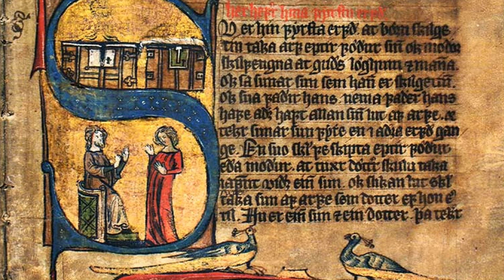The Story of the Irish Viking Crusader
Ireland and the first Crusade This small work is to cover both the Gaelic (Native Irish) and the Ostmen (Irish vikings) who joined the lager crusade army, which departed France in 1096, and the possible Norwegian crusade that departed London in 1107. Dr Conor Kostick and Dr Damian Bracken are the two of the biggest sources of information on this topic, whose works I refer to a lot in this article as well. First, I must debunk the myth. The notion that 12th century Ireland was in a complete isolation from the rest of Europe is not true to the slightest. For example, Sitrygg Silkenbeard, king of Dublin, started a reform of churches in Ireland in 1028 with the support of Cnut the Great, king of Denmark, and the papacy in Rome. As a part of this reform, many Gaelic and Ostmen would go on pilgrimage to Europe. In the continental Europe, Gregorian reform had started in 1073. The tides of Gregorian reform reached Ireland within the same year, and by 1101 Ua Briain (O’Brien) united the Irish churches as a part of the reform, with Cashel as its centre. For this, Ua Briain was recognised as kings of Ireland by the Pope. Magnus Barelegs, king of Norway, showed his recognition by organising a marriage alliance with Ua Briain, and Scotland gifted him with a camel as a token of their acknowledgement. In the late 12th century, when Pope Urban II called for a crusade, it is recorded that ‘its great thunder did not fail to reach England and the other islands of the ocean’. In contrast, nowhere in Irish literature mentions the Irish joining the crusades, however, people of Ireland started going on ‘pilgrimage’ to Jerusalem. This is also seen in Norwegian literatures, where crusades are referred to as a ‘pilgrimage’. Later in the 1095, when the Pope called for men, an Ostman named Lǫgmaðr Guðrøðarson was looking to repent for castrating and blinding his younger brother. He was marked with a sign of the Lord’s cross, and joined Robert II, Duke of Normandy for a pilgrimage to Jerusalem. Sadly, Lǫgmaðr was most likely to be killed in the siege of Antioch in 1098. In 1103, many Ostmen and the Gaelic Irish who did not support Ua Briain were seeking to leave Ireland, and it is believed they found their escape in going on pilgrimage to Jerusalem with Ólafr, the future king of the Isles of the Irish Sea, who then joined the Norwegian crusade in London. It is recorded in 1110 that the Norwegian crusade called at Constantinople. If they did survive the long journey and the wars in the east, those who did not have a place to return to in Ireland most likely joined the Varangian guards, a unit of elite soldiers in Constantinople, modern day Istanbul.